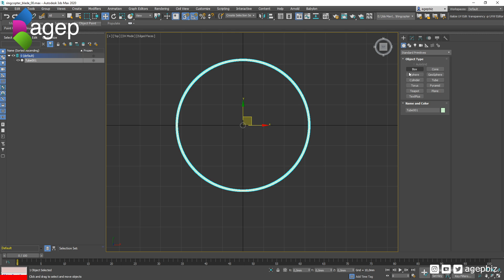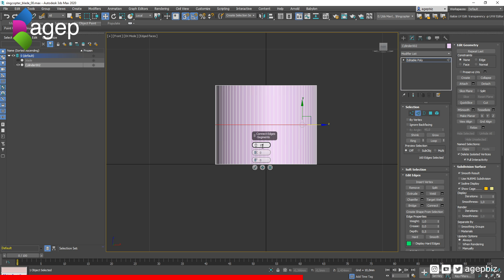I made a Pull Copter Finger Ring - Fulcrum Minibot - First Impressions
Gearbest sent me their Fulcrum Minibot 3D Printer for testing. The Minibot is a tiny and adorable Core XY (after some research this seems to be a Hbot Setup, not Core XY?) 3D Printer that only measures 210x210x220mmwith a 75x70x70mm build area. I decided to put the machine to the test by designing and printing a toy with mechanical parts. Lets see how well it did the printing job. The Pull Copter is assembled using M2x8 Hex Cap screws
MINI ES121 Electric Screwdriver:

My initial impression of this 3D Printer:
Pros:
Adorable machine with a small footprint. Can print very nice but require additional cooling for best results. Affordable. Solid built frame
Cons:
Did arrive with a shaft knocked loose which had to be reattached, I suspect this is due to a design flaw. The parts cooling is not optimal. Tiny build surface. Not very silent when printing. Spoolholder does not fit regular sized spools

3d printable files:
Cults: